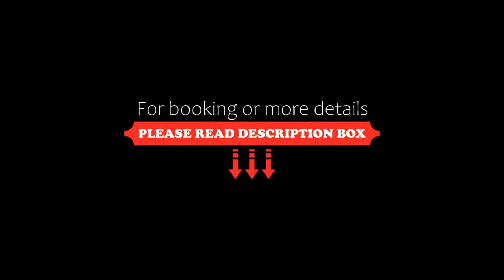ホテルサンドリバー石垣島, Ishigaki Island, Japan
About Property:
You're eligible for a Genius discount at ホテルサンドリバー石垣島! To save at this property, all you have to do is sign in.
Set in Ishigaki Island, within 1.6 km of Painuhama Artificial Beach and 1.8 km of Tadahama Beach, ホテルサンドリバー石垣島 offers accommodation with a shared lounge and free WiFi as well as free private parking for guests who drive. The property is situated 2.6 km from Maezato Beach, 1.1 km from Yaeyama Museu...
Property Type: Hotel
Address: 907-0004 Okinawa, Ishigaki Island, Tonoshiro 547-1, Japan
Searching For
1. ホテルサンドリバー石垣島 - Ishigaki Island - Japan
2. ホテルサンドリバー石垣島 - Ishigaki Island - Japan Address
3. ホテルサンドリバー石垣島 - Ishigaki Island - Japan Rooms
4. ホテルサンドリバー石垣島 - Ishigaki Island - Japan Amenities
5. ホテルサンドリバー石垣島 - Ishigaki Island - Japan Offers and Deals
Audio Credit:
Track Title: Reasons To Hope
Artist: Reed Mathis